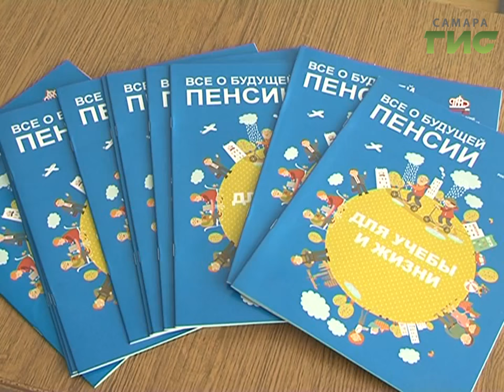Береги пенсию смолоду.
Береги пенсию смолоду. 29-го сентября - единый день пенсионной грамотности в Самарской области. Эта акция стала уже традиционной, она проходит в пятый раз. Школьникам и студентам рассказывают о том, что нужно делать, чтобы в старости получать достойную пенсию. Старт компании в Самаре дан в экономическом университете.